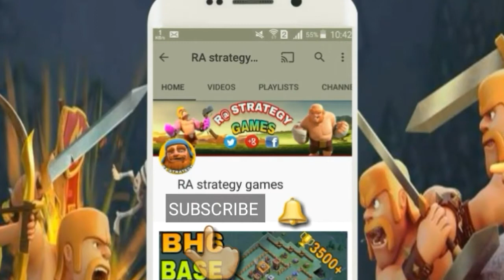NEW WORLD RECORD!? LEVEL 500!! - Clash Of Clans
➜Playlist builder hall 6 BASE